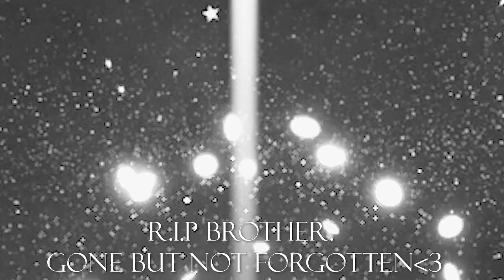Moon Baboon & Space Adventures! | It Takes Two | Part 3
In this episode, Jess and I are attacked by space monkeys and crazy squirrels! Super fun! Enjoy!
Intro: 0:00
Gameplay: 1:54
Outro: 1:55:57
Audio edited by Derek!
lofi geek
GEAR - 📷
Camera: Canon G7 powershot mark II
Microphone: Samson C01 Large-Diaphragm Cardioid Condenser Microphone
Audio Mixer: Pyle Professional Audio Mixer 16-Bit DSP processor-PMXU43BT
Capture Card: Elgato HD60